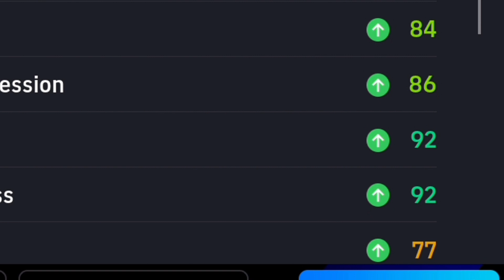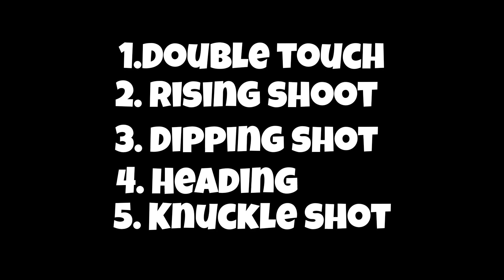4 Way You Can USE Him Like A Hacker 😍😱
4 Way You Can USE Him Like A Hacker 😍😱

In this video, I've shown passing tips  with team playstyle guide in efootball 2024 mobile.